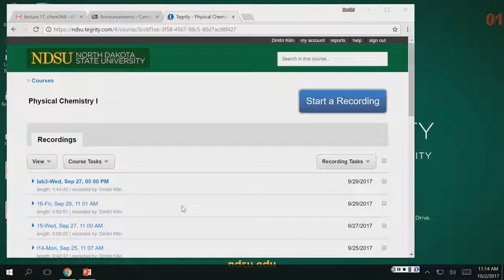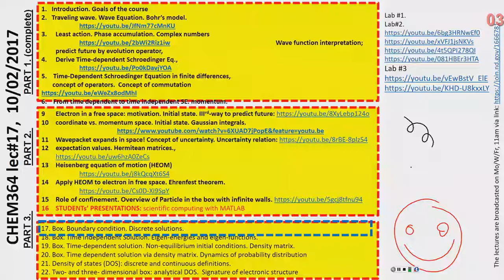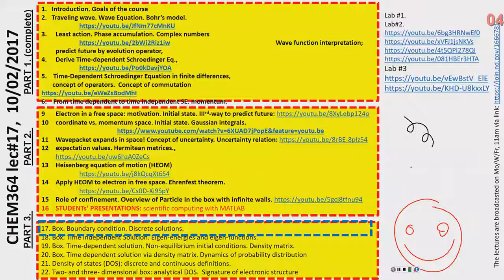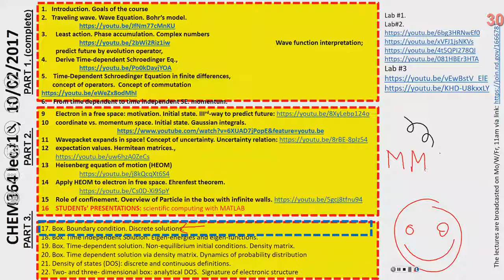CHEM364, lecture #17, mediaroom00